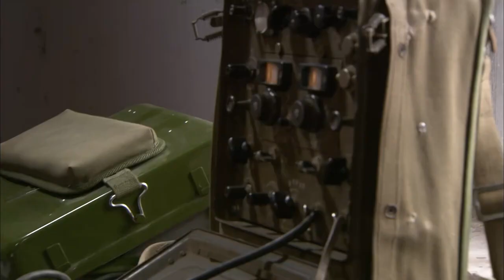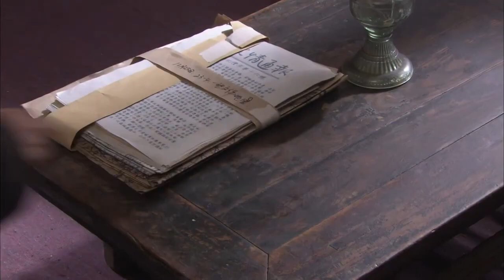【抗日大電影】八路軍放出假情報，日本軍官上當進了包圍圈，日本間諜恍然大悟卻為時已晚！